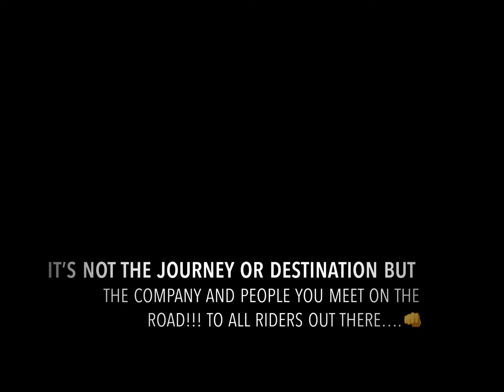Kölnbreinspeicher highest dam in Austria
Motorbike trip, Ducati monster stealth.